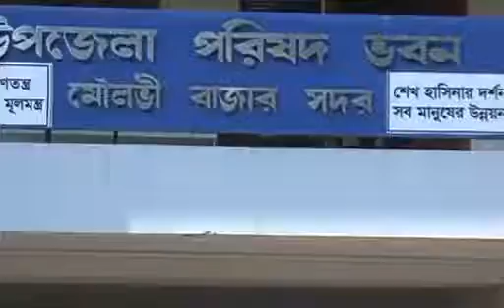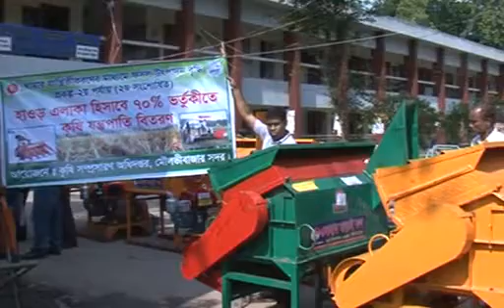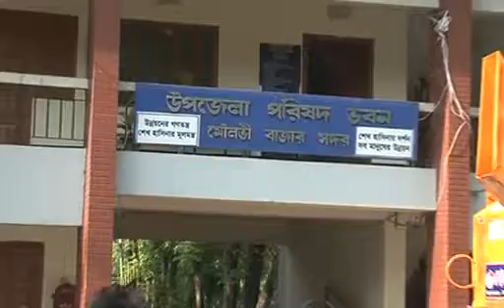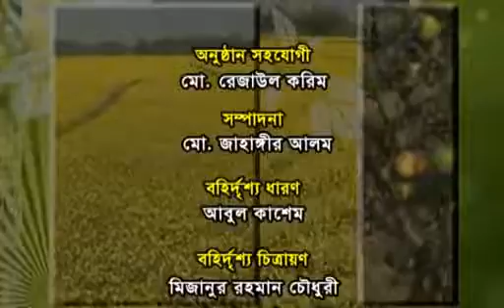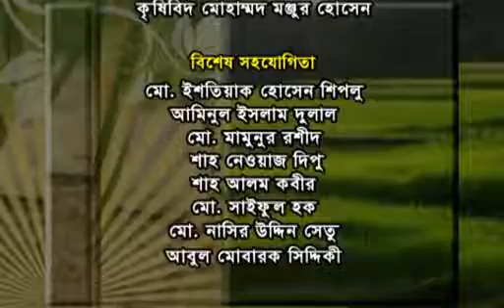Banglar Krishi Episode no 544(Krishi Jontro pati) 01 June 2018